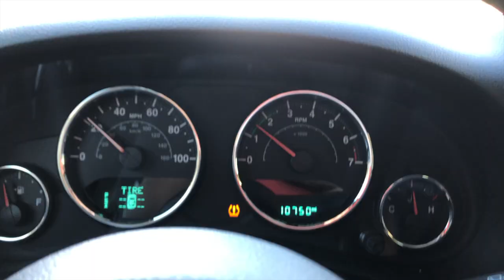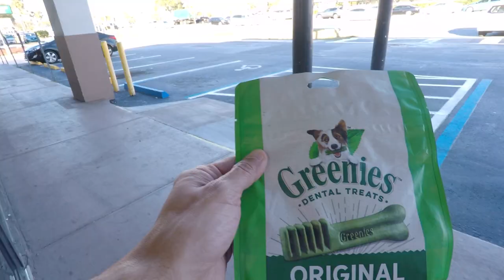Happy Birthday Mom!!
Bye.